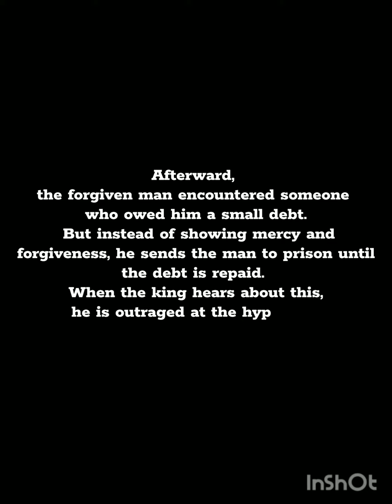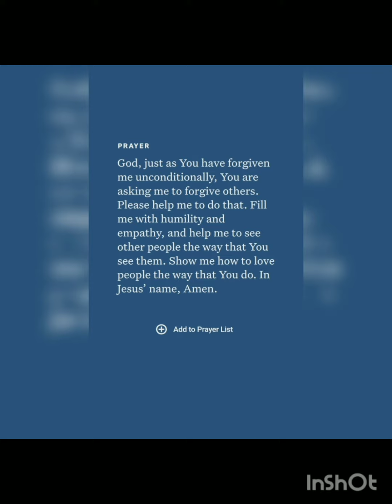Forgive one another as Jesus forgave us | Forgive one another as.....Colossians 3:13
Forgive one another as Jesus forgave us | Forgive one another as Jesus forgave us